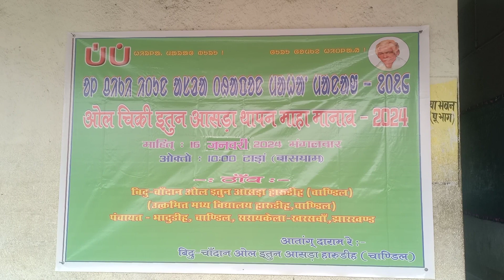ᱦᱟᱨᱩᱰᱤᱦ ᱵᱤᱫᱩ ᱪᱟᱸᱫᱟᱱ ᱚᱞ ᱤᱛᱩᱱ ᱟᱥᱲᱟ ᱩᱰᱷᱟ.ᱣ ᱵᱚᱸᱜᱟ ᱵᱩᱨᱩ ᱺ ᱑᱖/᱐᱑/᱒᱐᱒᱔